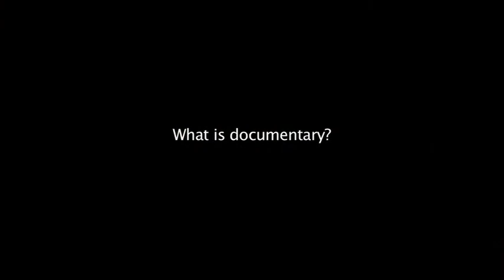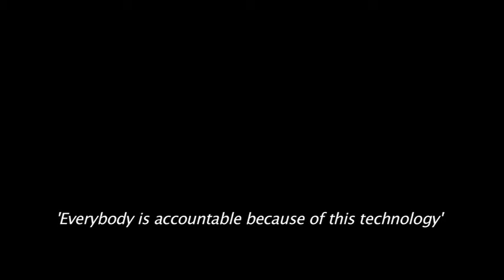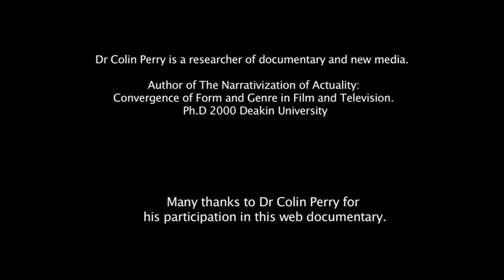The Journey of Documentary Dr Colin Perry Webisode 1/7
The Journey of Documentary is a web series about the innovation and evolution of documentaries. It features interviews with experts in the area of documentary. It is a 16 part series. Part 8 of the series is an interview with Dr Colin Perry who is currently the Screen Leader in screen studies at Holmesglen University.